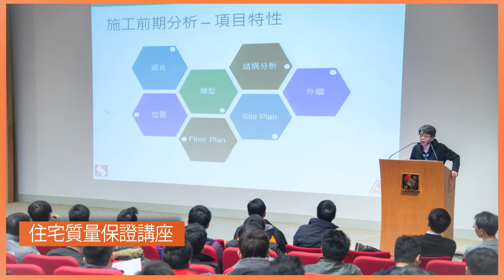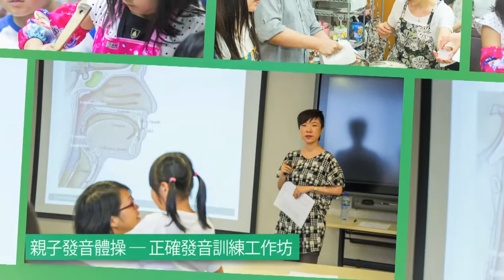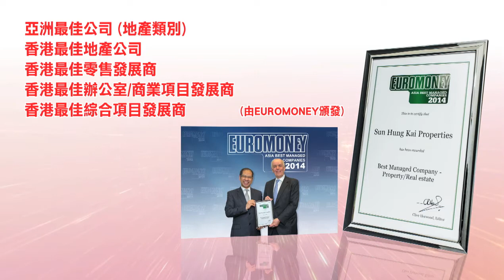SHKP Staff video